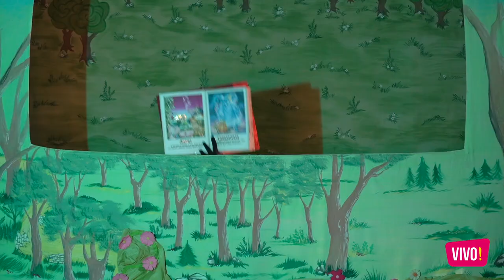Scufița Roșie | Teatru de păpuși | VIVO! Constanța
Direct din Căsuța lui Moș Crăciun, o piesă de teatru, pentru toți prichindeii. 🎅